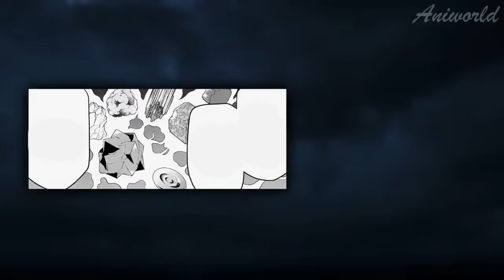His Family Laughed At Him, But He Got Strongest Skill To Absorb Abilities From Magic Stones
"In this world, only I can become stronger just by eating magic stones!"One day I received an offer of reincarnation from the Goddess-sama… But the skill that I received as a prize is protection from toxins and purification from them. Ugh, what's the use of it! He's so pathetic that even my own family makes fun of me.…But one day I realized that thanks to this skill, I can eat magic stones and get power from them! And then I found out that I was the prince of a neighboring country! Experiments with magic stones and training are waiting for me in the castle — an ideal environment for me to become the strongest person alive…So began the story of a boy aspiring to become King and being chased by an assertive bride and knight girls!